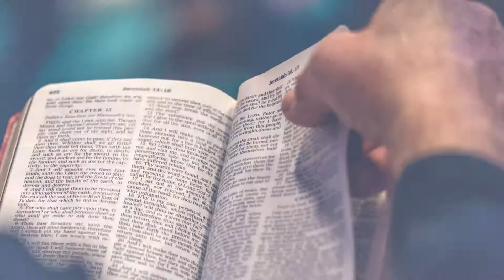Obed John | Series 5 | Steps To Heaven Part-1 | 18-oct-2020